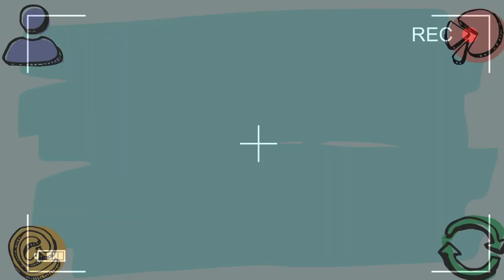Home Loans - Explained